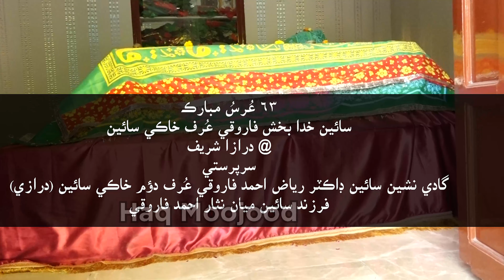Jeykadah tu khi shooq ahi@HaqMoojoodOfficialSufiMusic#haqmoojoodofficial#haqmoojood